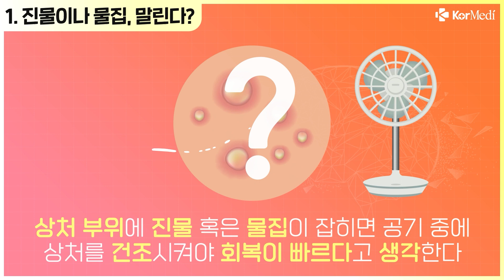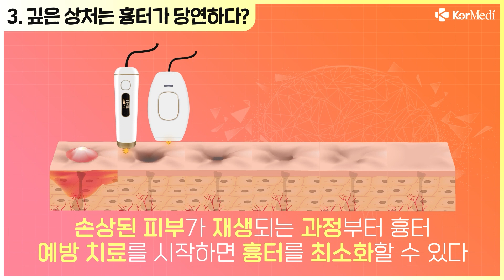흉터 남기는 잘못된 상처 관리법 3가지!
피부는 잦은 접촉이나 충격에도 크고 작은 상처가 생기기 쉽다.
가장 흔한 것이 넘어지거나 부딪혀서 혹은 긁히거나 찢겨서 생기는 상처들이다.

이때 상처별 특징을 고려해 제대로 된 처치를 하지 않으면 흉터를 남길 수 있어 주의해야 한다.
가벼운 상처는 시간이 지나면 자연스레 치유되지만 상처 부위가 크고 깊으면 회복 속도도 느리고, 흉터가 남기도 한다.

보통 상처 부위에 진물이 나거나 물집이 잡히면 공기 중에 상처를 건조시켜야 회복이 빠르다고 생각하는 경우가 많다. 하지만 빠른 상처회복과 흉터를 예방하려면 상처 발생 시 최대한 빠른 시간 내에 습윤 드레싱, 즉 밀폐요법을 해야 한다.

무엇보다 상처를 대수롭지 않게 여겨 방치하거나 잘못된 처치해 흉터가 남는 경우도 종종 생긴다.
이와 관련해 상처를 관리하는 방법 3가지를 알아본다.